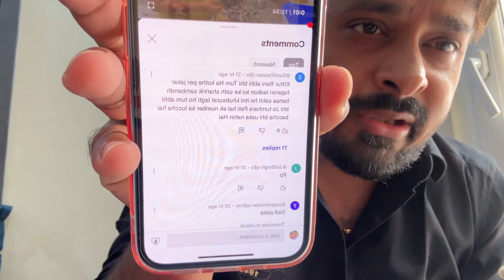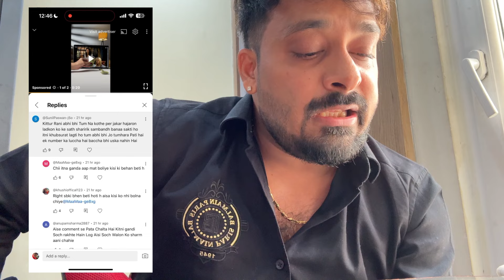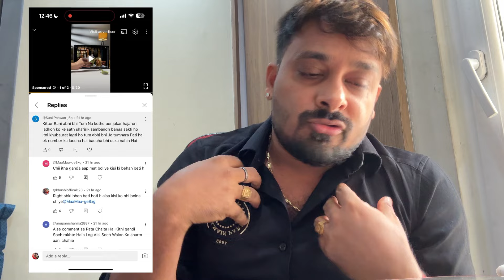एक कुत्ते ने नीचता की हद पार कर दी तेरी माँ बहन जाती होंगी कोठे पे शारीरिक संबंध बनाने|VL-2437|KITTO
VLOG-2437

एक कुत्ते ने नीचता की हद पार कर दी तेरी माँ बहन जाती होंगी कोठे पे शारीरिक संबंध बनाये